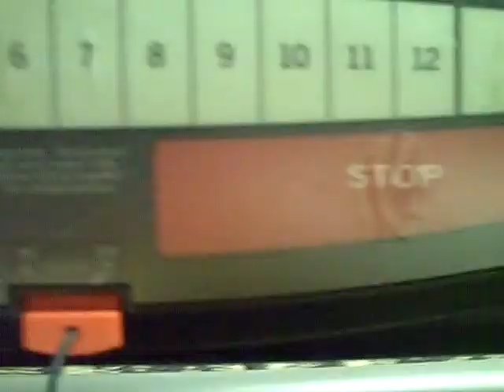Killing Polly Pockets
bye bye polly pockets! ha ha ha ha ha ha ha ha ha ha ha ha ha! =-) =-D